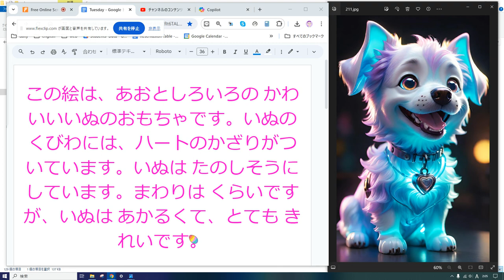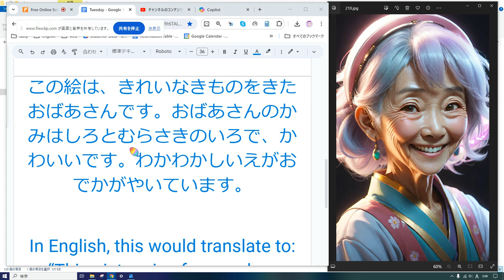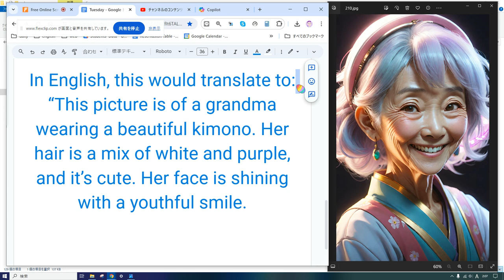えいご おんどく 130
この絵は、あおとしろいろの かわいいいぬのおもちゃです。いぬの くびわには、ハートのかざりがついています。いぬは たのしそうにしています。まわりは くらいですが、いぬは あかるくて、とても きれいです。

This picture is of a cute dog toy that is blue and white. The dog has a heart decoration on its collar. The dog looks happy. The surroundings are dark, but the dog is bright and very beautiful.

この絵は、きれいなきものをきた おばあさんです。おばあさんのかみはしろとむらさきのいろで、かわいいです。わかわかしいえがおでかがやいています。

This picture is of a grandma wearing a beautiful kimono. Her hair is a mix of white and purple, and it’s cute. Her face is shining with a youthful smile.